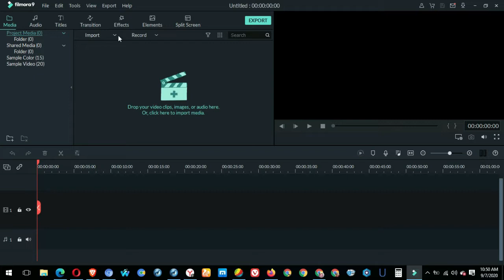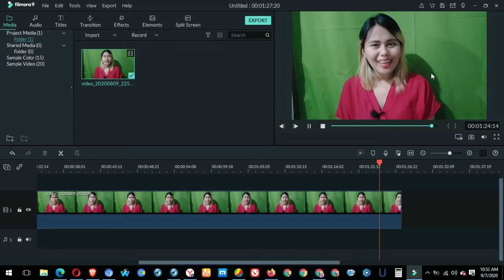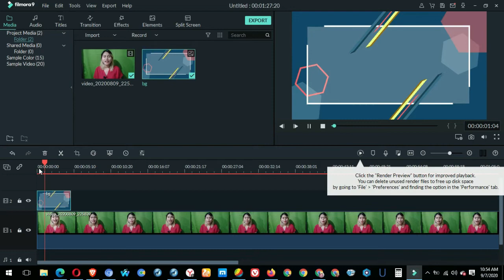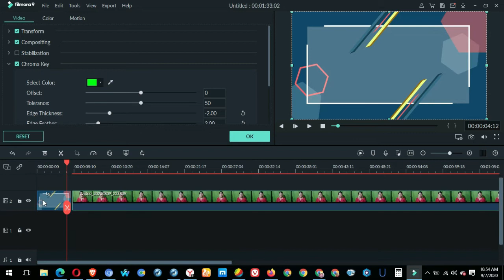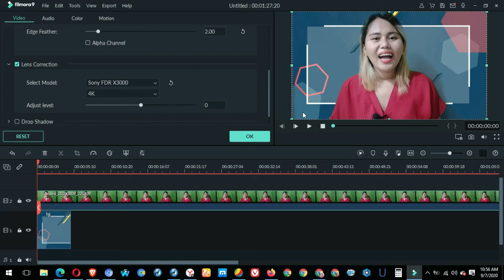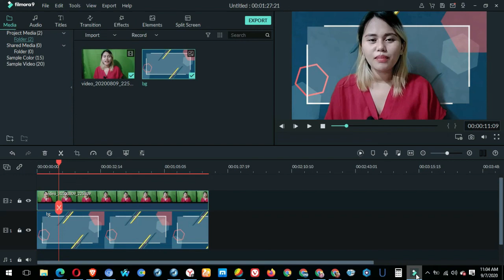How To Use Chroma key In Filmora 9 Video Editor || Green Screen Effect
Hello Everyone, I am not an expert when it comes to video editing but, let me share to you how I use the chroma key or green screen effect in my  own video. Hope you'll like it.

filmora9 tutorial,
filmora 9 effects,
filmora 9 tutorial for beginners,
filmora 9 basic tutorial,
filmora 9 beginner tutorial,
filmora 9 basic editing,
filmora 9 best video editing,
filmora 9 chroma key,
filmora 9 chroma key tutorial